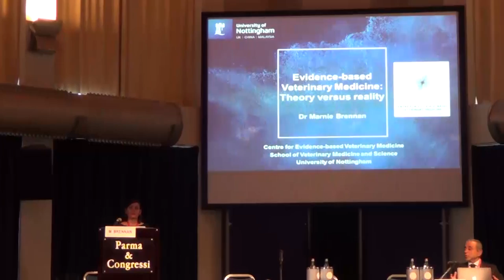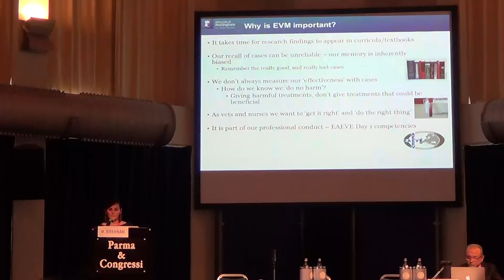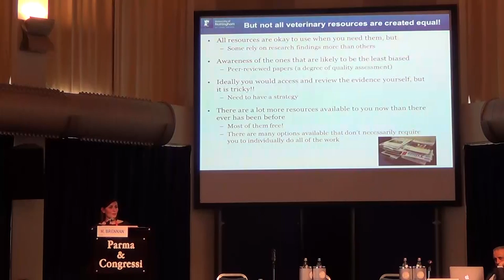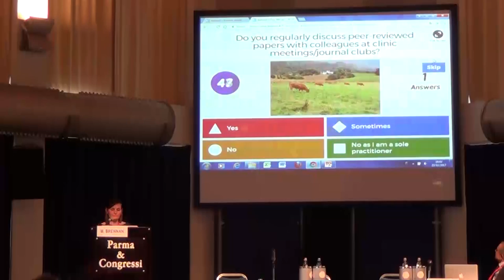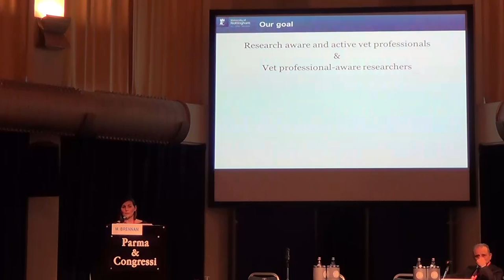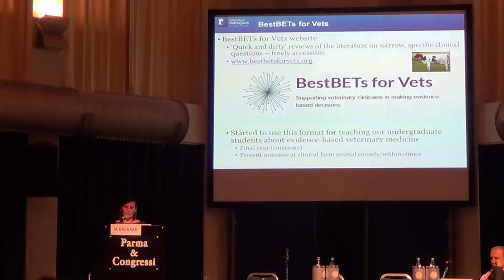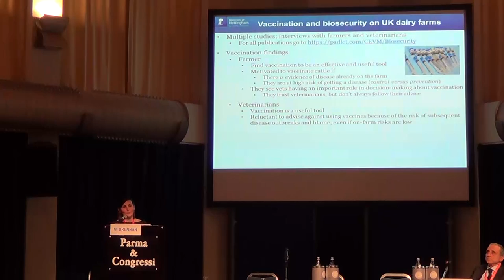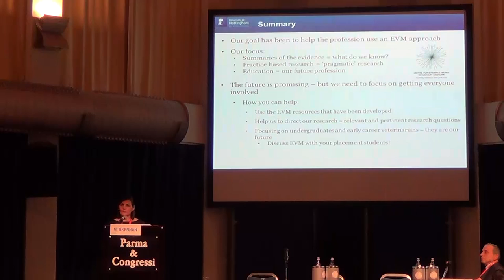CONGRESSO NAZIONALE SIB 2017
Intervento di Marnie Brennan - Università di Nottingam (UK)
THE EVIDENCE-BASED VETERINARY MEDICINE